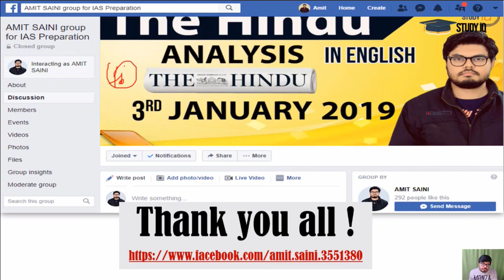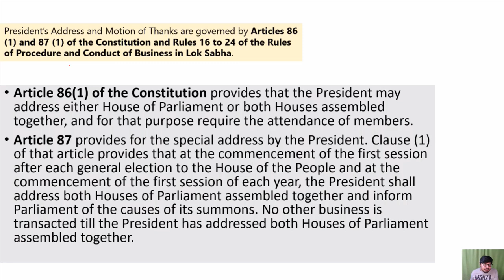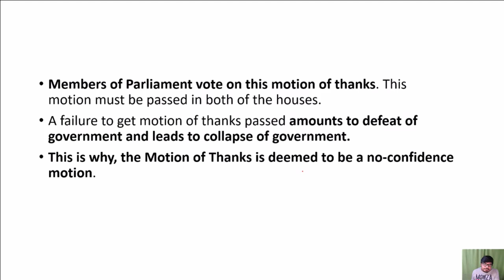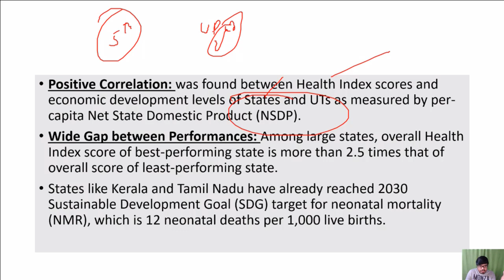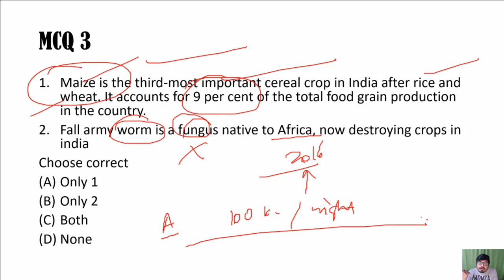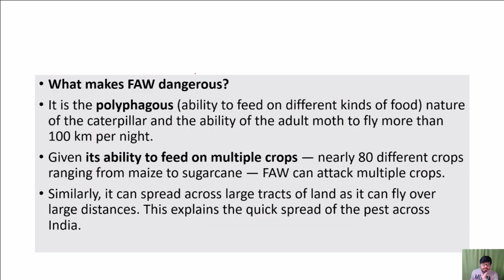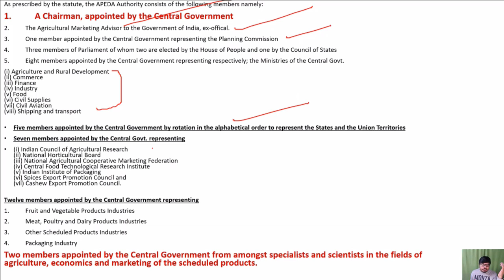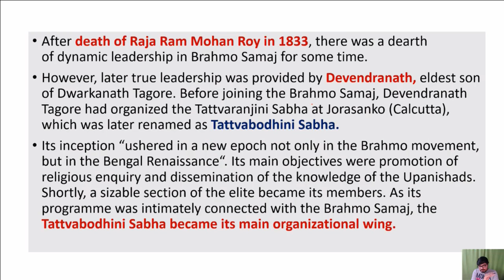Mission UPSC 2020 - 27 June 2019 Daily Current Affairs MCQs In English for UPSC IAS State PCS 2020